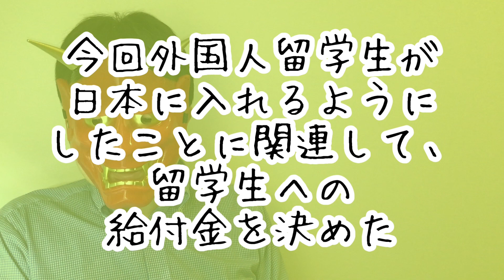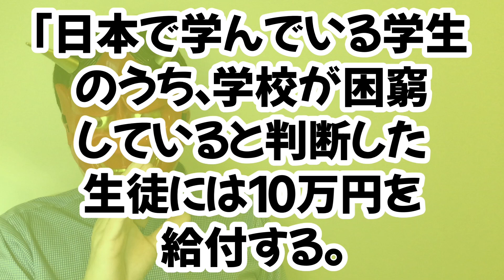【NHK捏造報道で炎上】NHKのデマで国民大混乱。文部科学省が抗議するも、時既に遅し？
まあ、NHKの記事も酷いですが、それを拡散したインフルエンサーやジャーナリストも反省するべきだと思いますね。普段NHKについて批判しているのに、裏取りせずに批判を重ねてしまってるなら、それはジャーナリスト失格ですよ。

目次
0:00 冒頭・簡単な結論
0:53 文科省、怒る
2:58 SNSでの騒ぎ
4:18 12月の話だよ？
6:19 NHKの妄想記事の可能性
7:55 結論

▼はんにゃのお面
▼Amazon欲しいものリスト

▼参考資料：
・文部科学省

・【NHKのデマ告発】岸田文雄、｢株主配当金を給与に回せ｣｢留学生に10万円給付｣報道で大炎上するが…
・立憲民主党羽田次郎議員｢安倍はロシアに特使として行け｣。命軽視の暴論。小西ひろゆき議員も、｢安倍は売国外交。ロシアでプーチン止めろ｣と意味不明発言
・モーニングショー玉川徹氏、｢嫌われたくないけど、仕方ない｣と、秋元康氏に本音吐露。しかし、炎上するのはしゃーないやんｗ
・【世論調査】国民民主党に、立憲民主党・共産党の支持者の多くが賛成。予算案に反対するのが野党、と思ってては、次の参議院選挙でやばいのでは？
・遂に、菅直人元首相が議員引退宣言？しかし、民主党政権元首相が議員を引退すると、余計面倒くさいことにならないか？